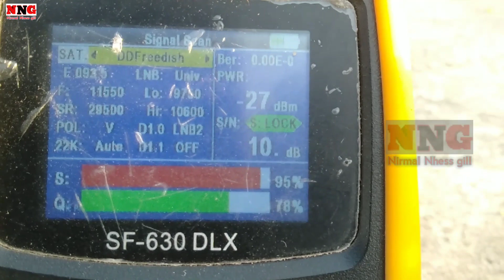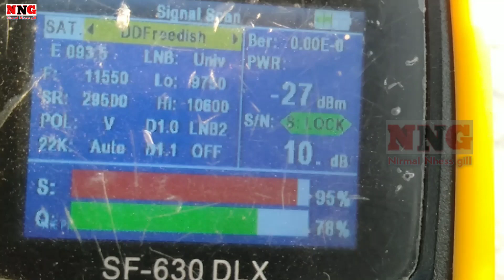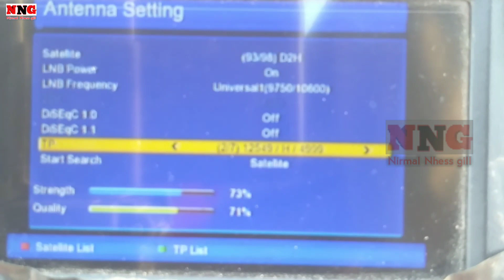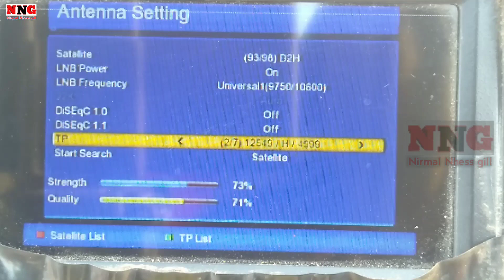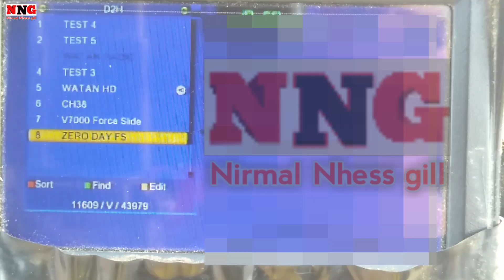chinasat 12 87.5e ke saath multi setup | multi dish setting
Hi friends
Is video me maine btaya hai ki chinasat 12 87.5e ke saath multi setup 2 feet dish par multi dish setting kaise kare multi dish setup 2 fit dish antenna
multi setup st 2 88e Videocon d2h
ke baare me hai video